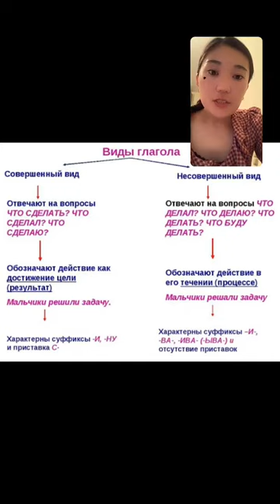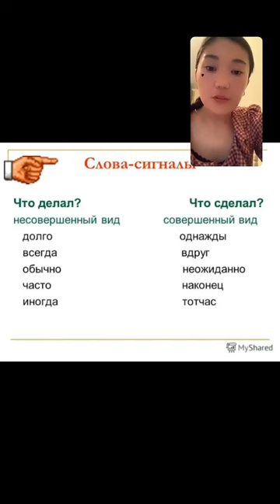Жибек Таттимбетова. Курсы русского языка цента Назар. Образовательный центр Назар.